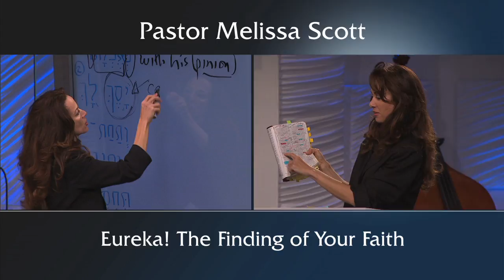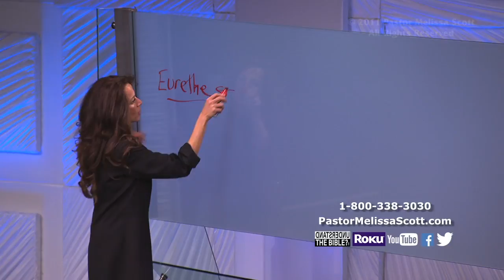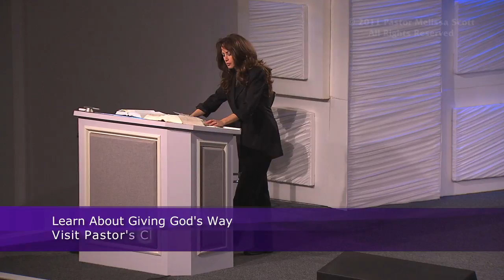1 Peter 1:6-8 Eureka! The Finding of Your Faith - 1 Peter #22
Whatever our circumstance, there is also a heavenly transaction occurring as our faith is tried in the furnace of adversity. This faith, tried in the fire, is precious to God.

Pastor Melissa Scott exposed the truth about the finding of your faith.

1 Peter 1 King James Version

1 Peter, an apostle of Jesus Christ, to the strangers scattered throughout Pontus, Galatia, Cappadocia, Asia, and Bithynia,

2 Elect according to the foreknowledge of God the Father, through sanctification of the Spirit, unto obedience and sprinkling of the blood of Jesus Christ: Grace unto you, and peace, be multiplied.

3 Blessed be the God and Father of our Lord Jesus Christ, which according to his abundant mercy hath begotten us again unto a lively hope by the resurrection of Jesus Christ from the dead,

4 To an inheritance incorruptible, and undefiled, and that fadeth not away, reserved in heaven for you,

5 Who are kept by the power of God through faith unto salvation ready to be revealed in the last time.

6 Wherein ye greatly rejoice, though now for a season, if need be, ye are in heaviness through manifold temptations:

7 That the trial of your faith, being much more precious than of gold that perisheth, though it be tried with fire, might be found unto praise and honour and glory at the appearing of Jesus Christ:

8 Whom having not seen, ye love; in whom, though now ye see him not, yet believing, ye rejoice with joy unspeakable and full of glory:

9 Receiving the end of your faith, even the salvation of your souls.

10 Of which salvation the prophets have enquired and searched diligently, who prophesied of the grace that should come unto you:

11 Searching what, or what manner of time the Spirit of Christ which was in them did signify, when it testified beforehand the sufferings of Christ, and the glory that should follow.

12 Unto whom it was revealed, that not unto themselves, but unto us they did minister the things, which are now reported unto you by them that have preached the gospel unto you with the Holy Ghost sent down from heaven; which things the angels desire to look into.

13 Wherefore gird up the loins of your mind, be sober, and hope to the end for the grace that is to be brought unto you at the revelation of Jesus Christ;

14 As obedient children, not fashioning yourselves according to the former lusts in your ignorance:

15 But as he which hath called you is holy, so be ye holy in all manner of conversation;

16 Because it is written, Be ye holy; for I am holy.

17 And if ye call on the Father, who without respect of persons judgeth according to every man's work, pass the time of your sojourning here in fear:

18 Forasmuch as ye know that ye were not redeemed with corruptible things, as silver and gold, from your vain conversation received by tradition from your fathers;

19 But with the precious blood of Christ, as of a lamb without blemish and without spot:

20 Who verily was foreordained before the foundation of the world, but was manifest in these last times for you,

21 Who by him do believe in God, that raised him up from the dead, and gave him glory; that your faith and hope might be in God.

22 Seeing ye have purified your souls in obeying the truth through the Spirit unto unfeigned love of the brethren, see that ye love one another with a pure heart fervently:

23 Being born again, not of corruptible seed, but of incorruptible, by the word of God, which liveth and abideth for ever.

24 For all flesh is as grass, and all the glory of man as the flower of grass. The grass withereth, and the flower thereof falleth away:

25 But the word of the Lord endureth for ever. And this is the word which by the gospel is preached unto you.